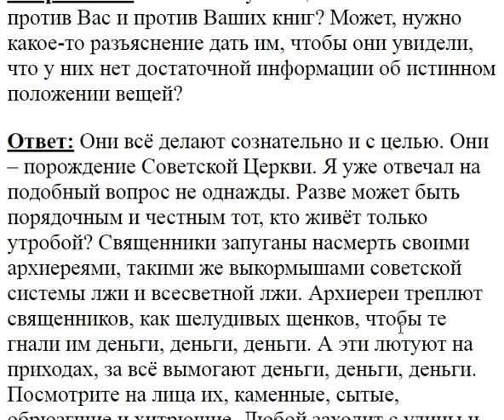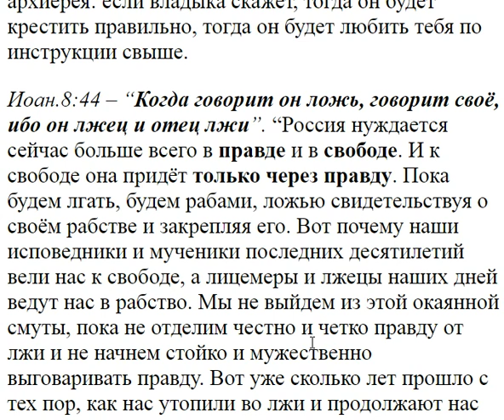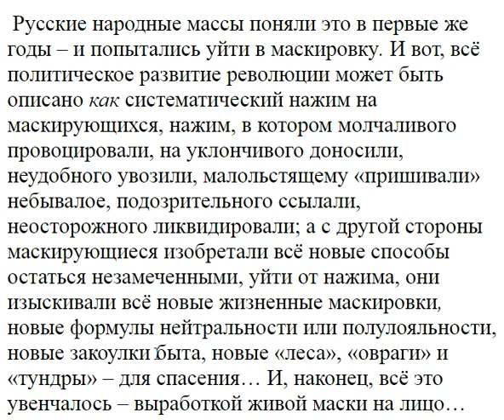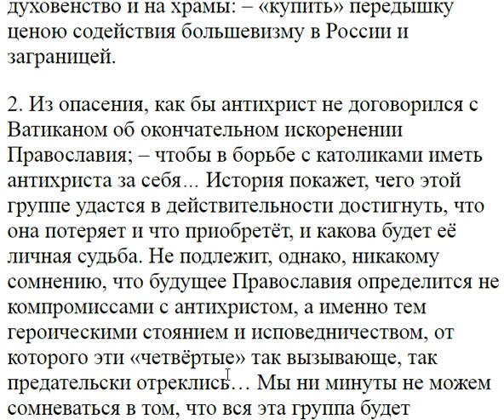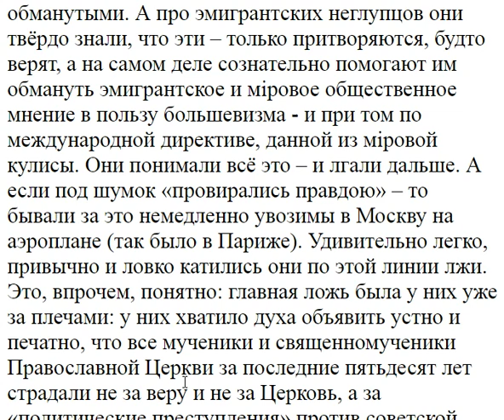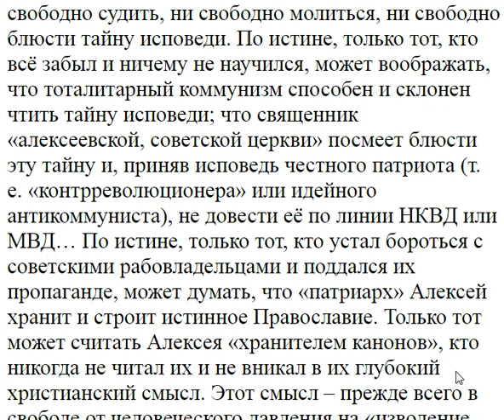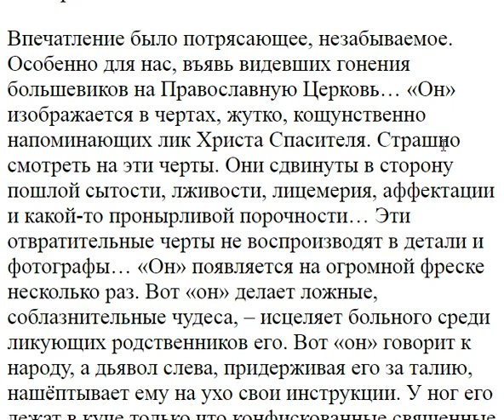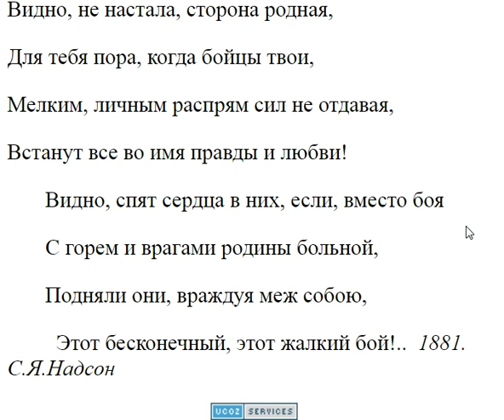3938. Может быть, священники не знают об истинном положении?